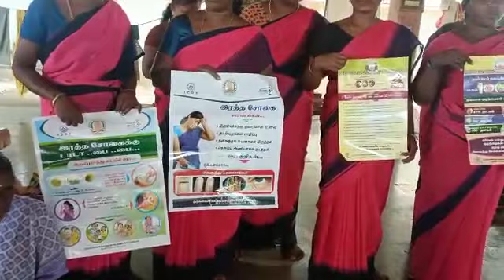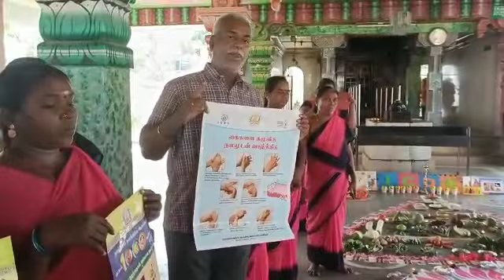தஞ்சாவூர் ஊரகம்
ரத்தசோகை விழிப்புணர்வு தஞ்சாவூர் ஊரகம்